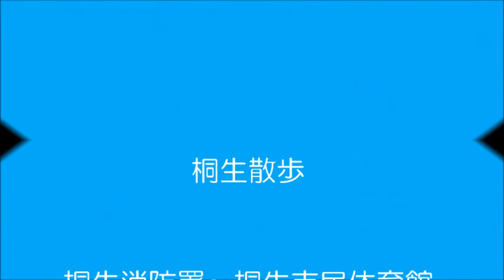桐生散歩・桐生消防署～桐生市民体育館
桐生消防署～桐生市民体育館まで、自転車散歩です。
４倍速でご覧ください。